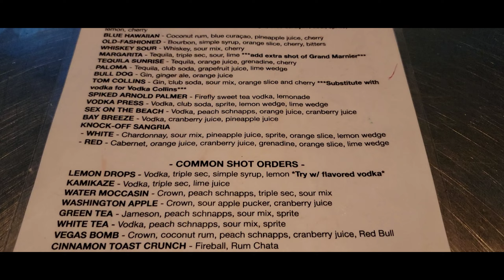Happy Mardi Gras from Wild Bourbon Street Nola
It today's video we are celebrating Mardi Gras,follow along with me to the party Capitol of Bourbon Street.